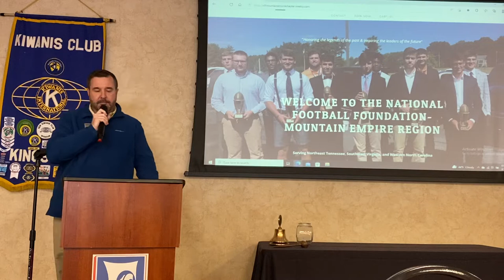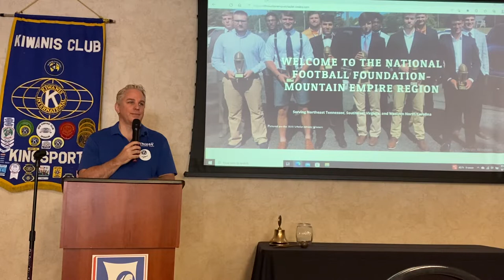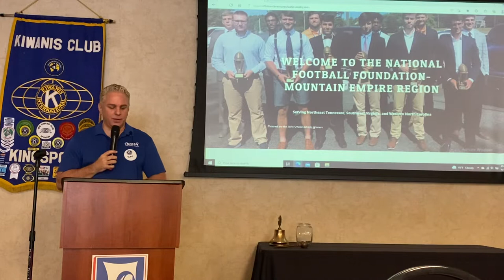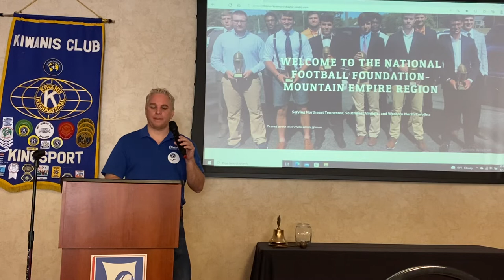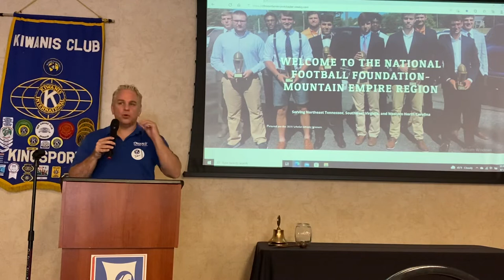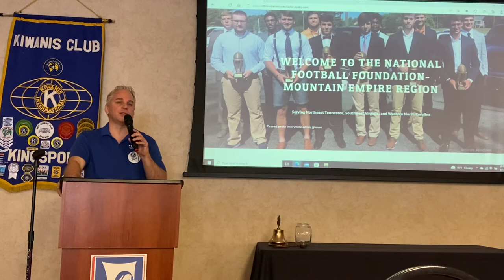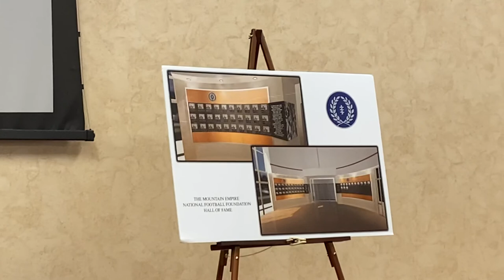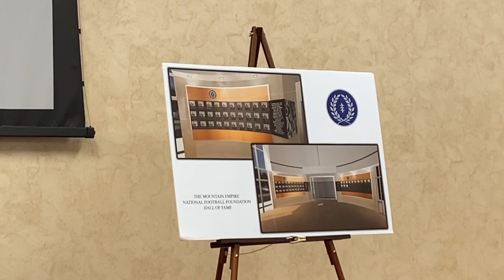4-1-22 Kiwanis Program: Don Gonce – Nat. Football Foundation Mountain Empire Chapter Hall of Fame